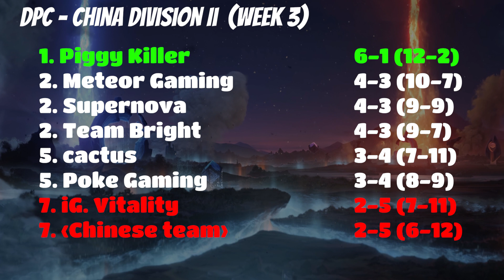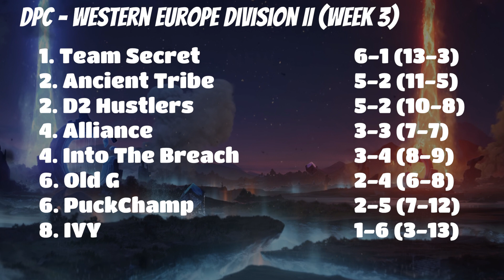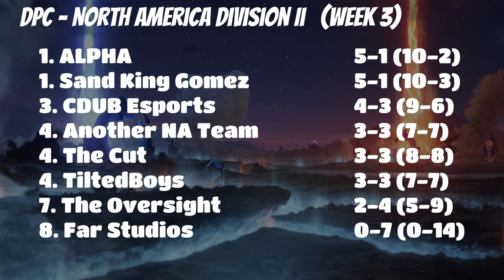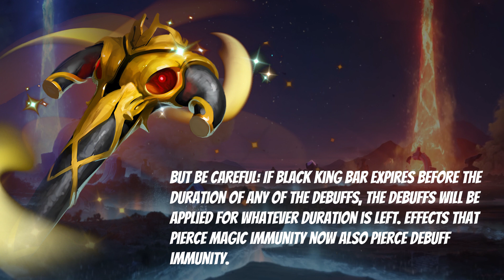Dota Patch 7.33, Gaimin Gladiator Wins DreamLeague, Div 2 DPC | Dota News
From the Lima Major to DreamLeague, can anyone team stop Gaimin Gladiators? Not even the patch can slow them down, Team Liquid pushed them to five games and still couldn't take them down. Well, they did in the upper-bracket finals.

It was 8.00, but it is a major patch in the form of 7.33 and it expands the map 40% larger and everything is changed.